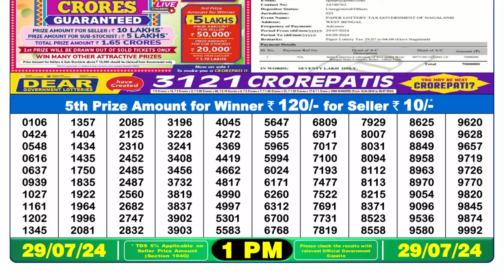🔴Dear Lottery Sambad Live 1pm today 29.07.24 Nagaland State Lottery Result